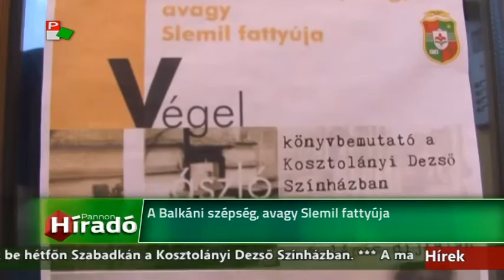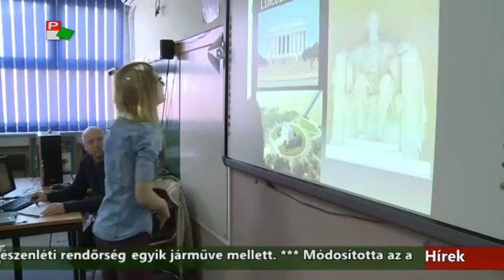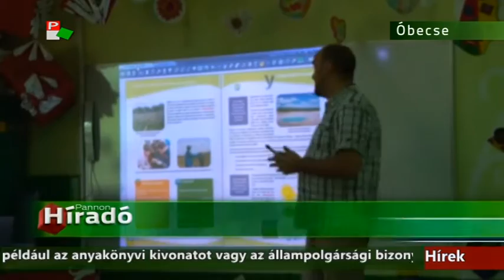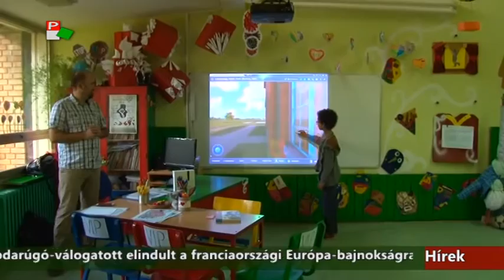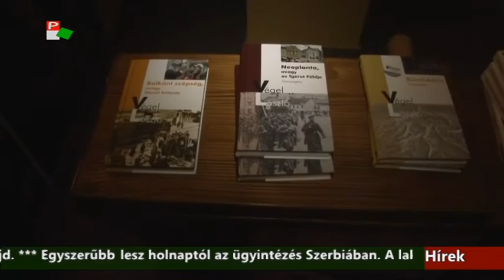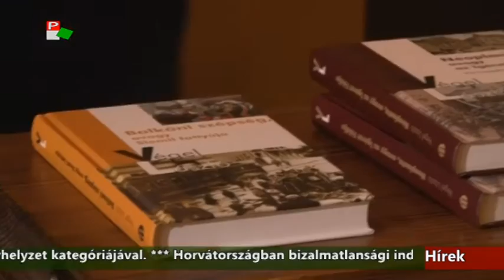Híradó - 2016.06.07. 17:30h